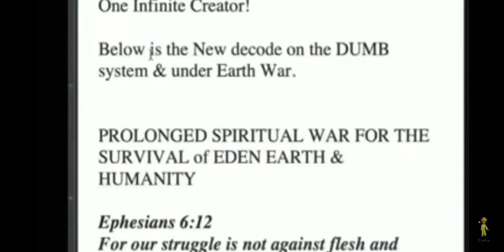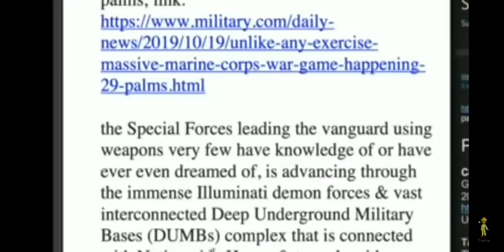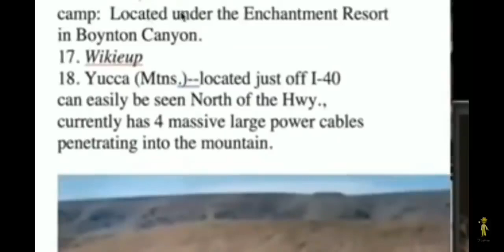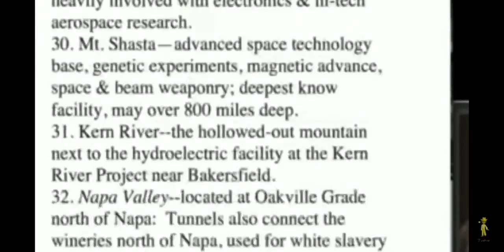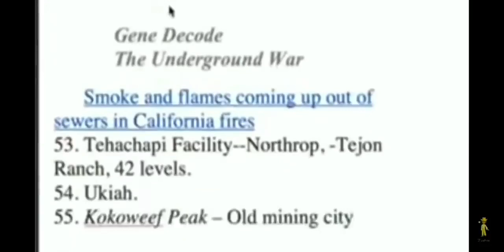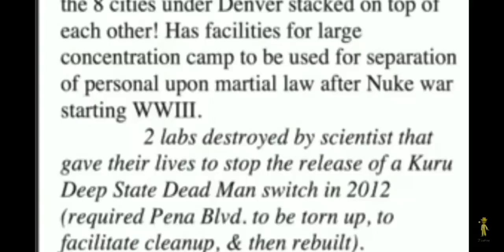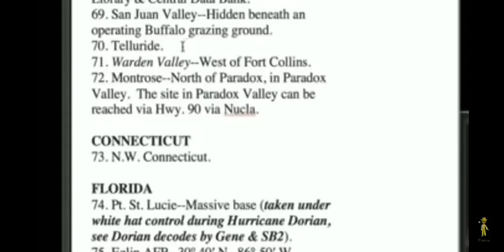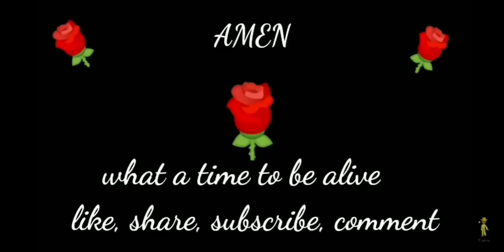The Underground War - Mirror WARNING Not for the Faint of Heart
Youtube is silencing the comments!! Realeyes Realise Real Lies.